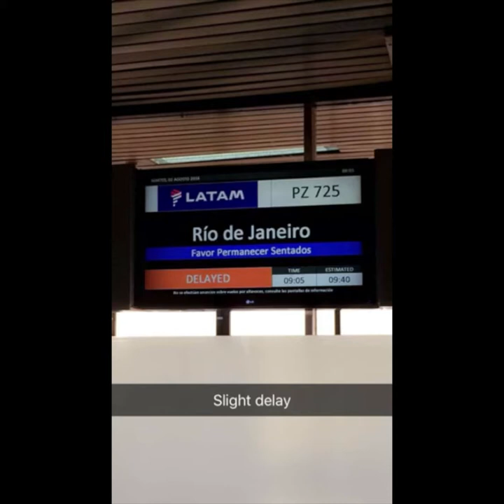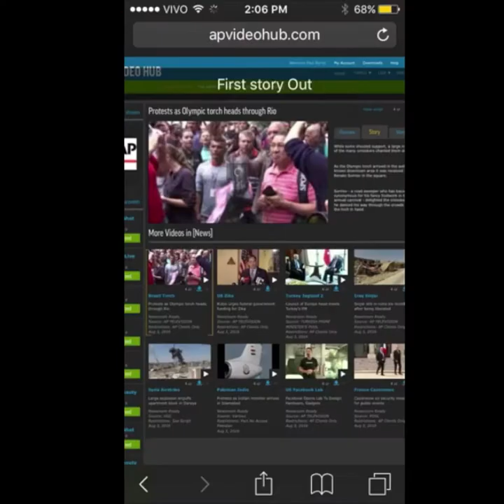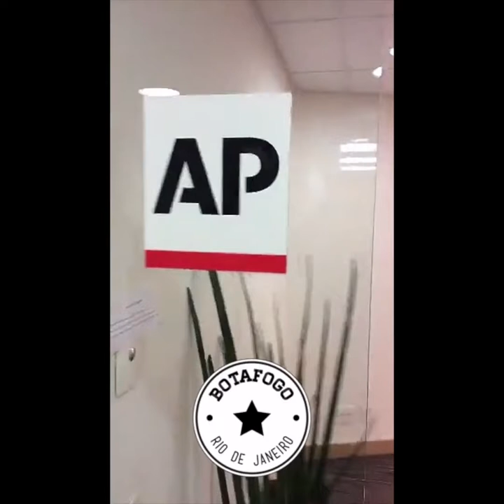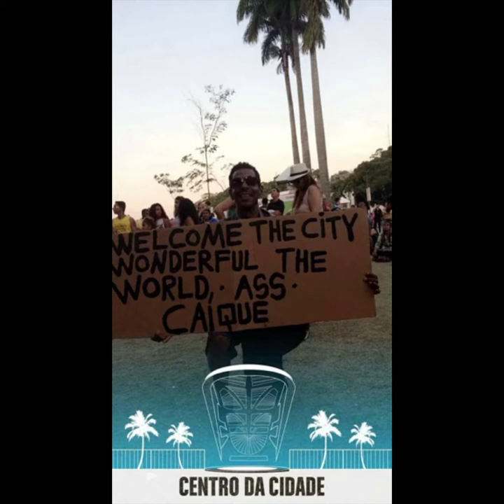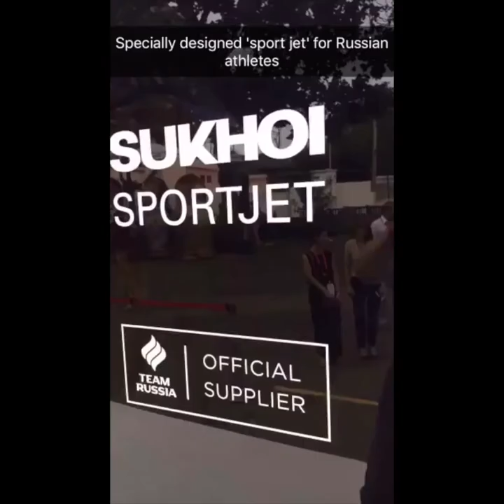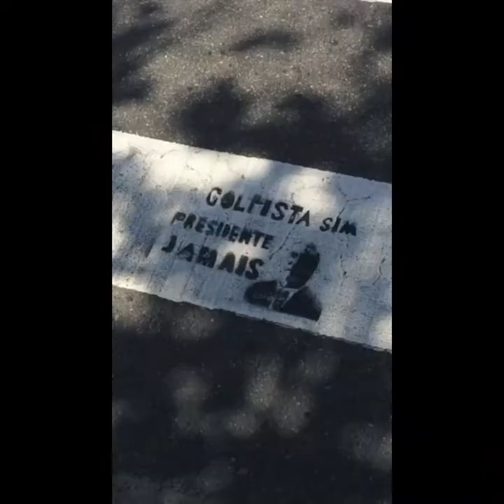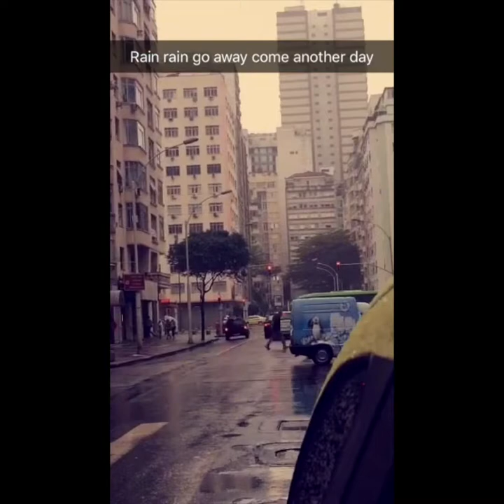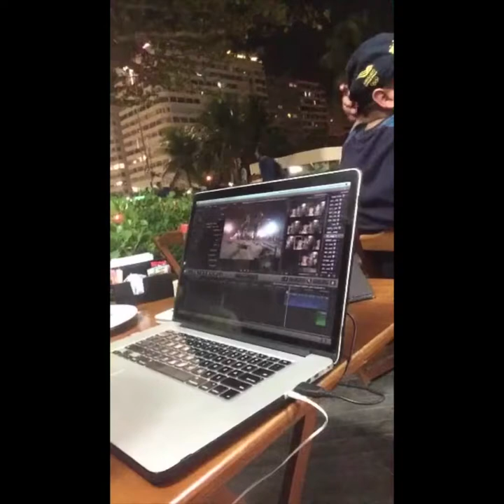Paul Byrne Rio coverage through snapchat stories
a blow-by-blow 'snapchat story' account of my coverage of the Rio2016 Olympic coverage as an AP video journalist